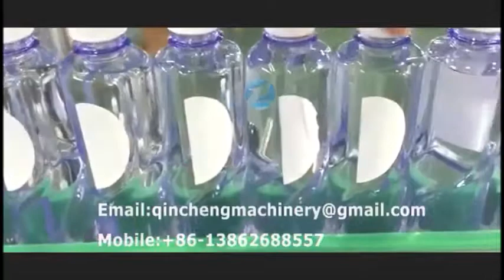automatic self adhesive labeling machine round bottle sticky label machine.self adhesive labeler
Rond BuGanJiao bouteille de démarcation seront affichées sur le site web/둥 근 병 스티커 부착기./1本のプレートをつけます。/Runde Flasche Aufkleber Etikettiermaschine/Круг бутылка BuGanJiao торчать марка машина/Círculo garrafas autocolante, mark/Ronda de BuGanJiao adherirse marcando la máquina
1.Major characteristics:
This type of machine is suited for any round or cylinder bottles labeling. It has PLC control program. It is characterized by easy operating, super touch screen, easy reading ,and good looking . The total machine is made of stainless steel and aluminum alloy, rustless, meet with GMP standard.

2.Technical parameter:
1.Power supply :AC2200v ;50HZ
2. Power :1.2kw
3.Labeling speed :0-26m/minute
4.Inside diameter of the paper roll :Φ 75mm
5. Maximum outside diameter of the paper roll :Φ350mm
6. Standard height of the labels :below 140mm
7. Maximum height of the labels :200mm
8. Weight :180kg
9. External Dimension (L*W*H):2000mm*1000mm*1420mm